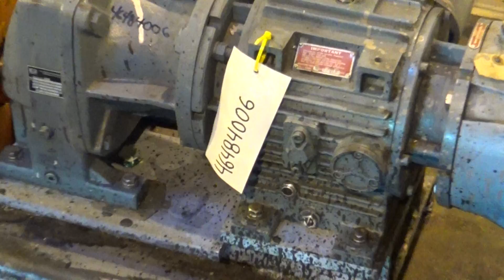Used- Waukesha Rotary Positive Displacement Pump - stock # 46484006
Used- Waukesha Rotary Positive Displacement Pump, Model 030U2, 316 Stainless Steel. Approximately 36 gallons per minute at 250 psi maximum pressure at 600 rpm capacity, 0.060 gallon displacement per revolution. 1-1/2" Tri-clamp inlet & outlet. (2) Approximate 4-1/2" diameter stainless steel rotors. Driven by a 3hp, 3/60/230/460 volt, 1755 rpm XP motor with a hydrostatic speed variator and Nord gearbox, ratio 10.55 to 1. Mounted on a carbon steel base.